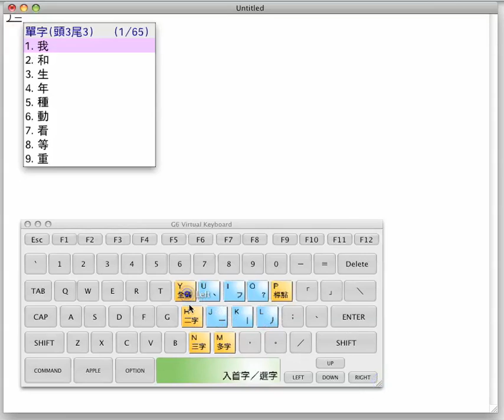Demonstration of G6 QWERTY virtual keyboard